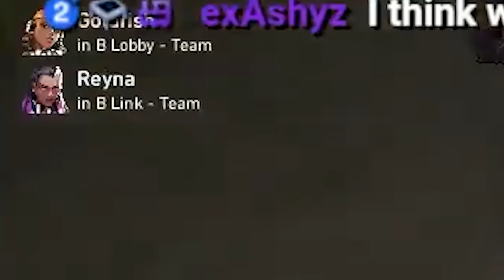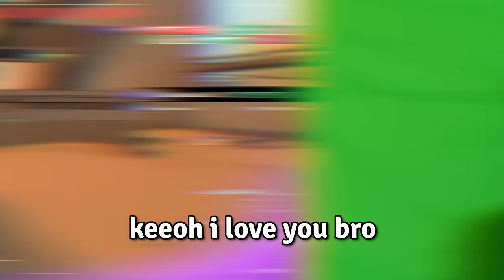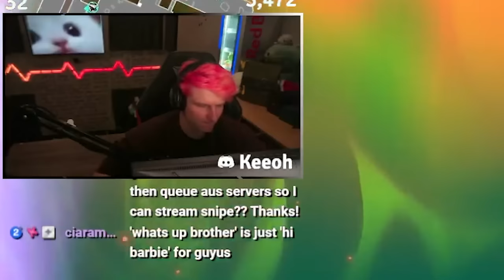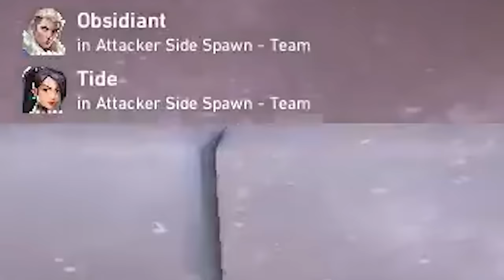CLOVE — the Reyna of controllers (#4)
thumbs up for